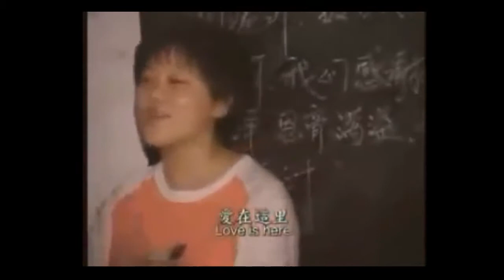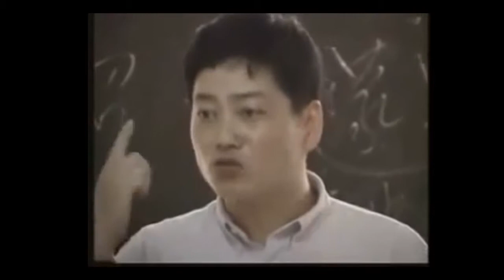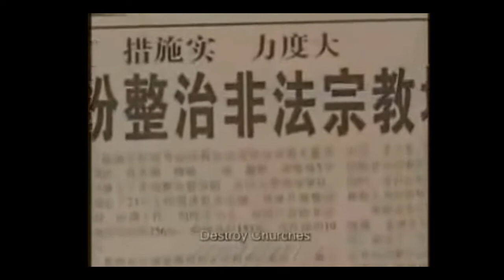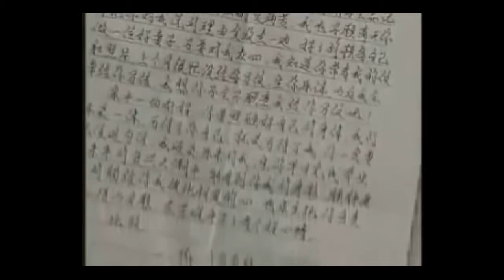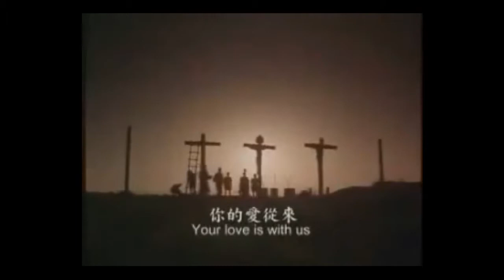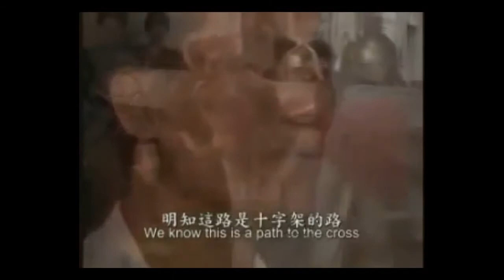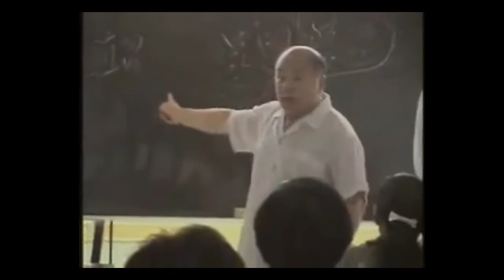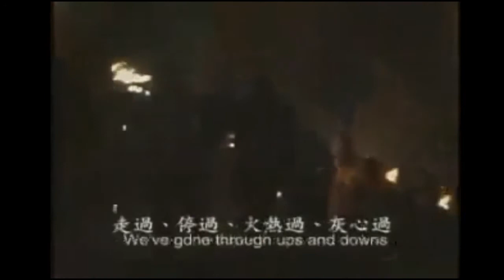China Underground Church Documentary